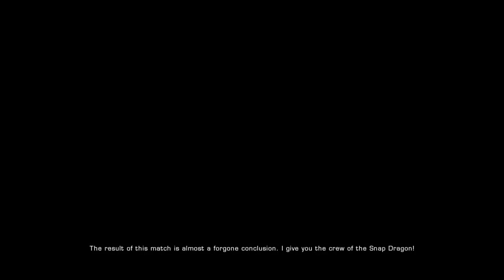Star Trek Online Walkthrough #26 - The Undying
If theres one thing Orions knows how to do right, its those Night Club Houses.